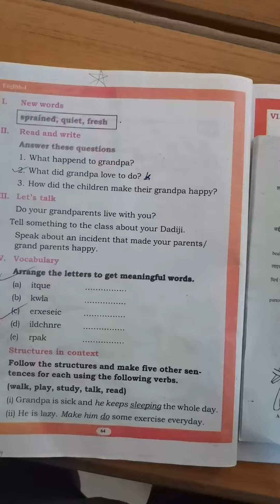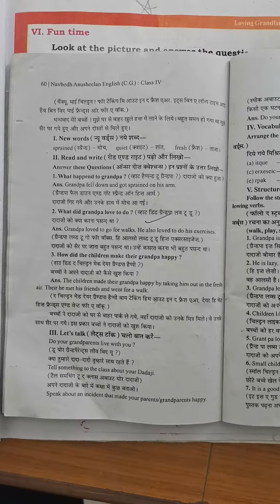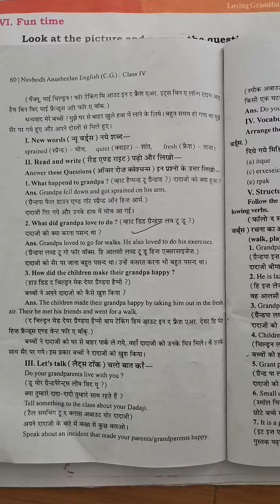CLASS 4 SUB ENGLISH LESSON 14 LOVING GRANDFATHER new words question answer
CLASS 4
SUB ENGLISH
 LESSON 14
 LOVING GRANDFATHER
new words
question answer